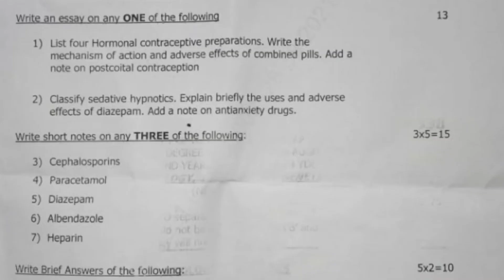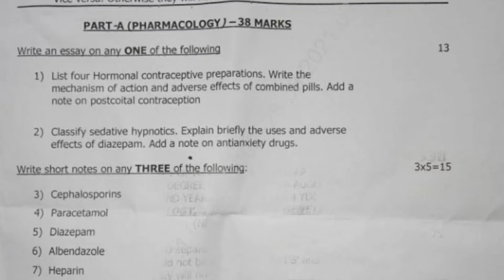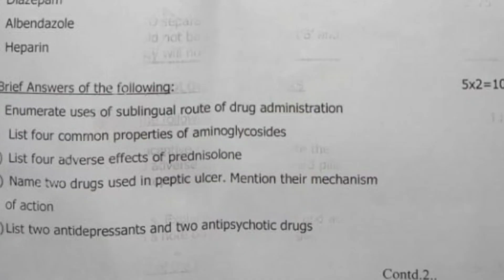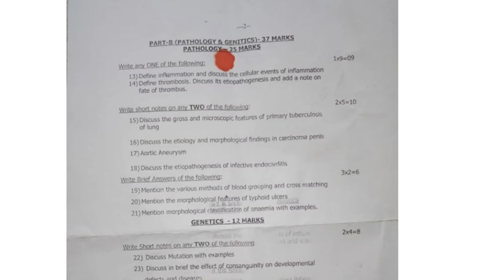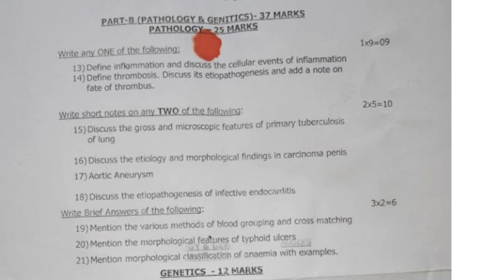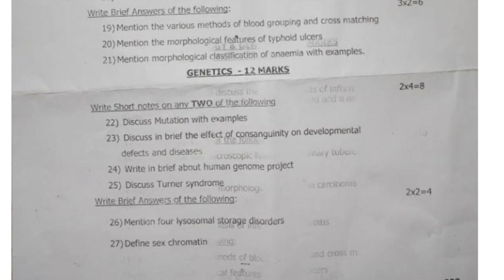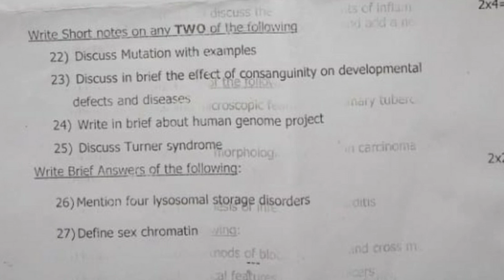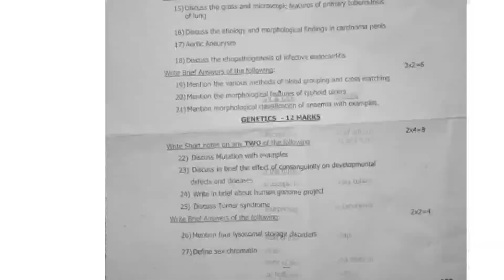Pharmacology, pathology & genetics Question paper for second year Bsc Nursing|Dr NTRUHS/ August 2021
Bsc nursing second year question paper @Science Easy Tech
Dr NTR university of health sciences Vijayawada question papers for bsc nursing students

in nursing research and statistics